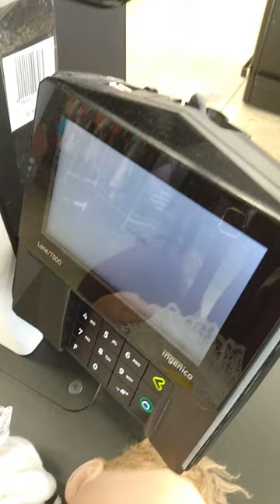I Found an Ashton Drake Doll at the Thrift Store